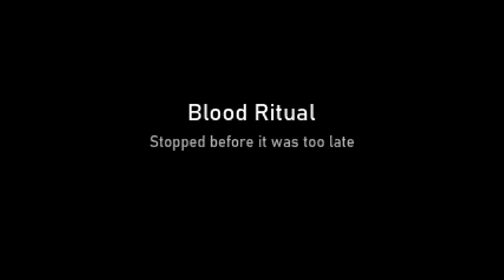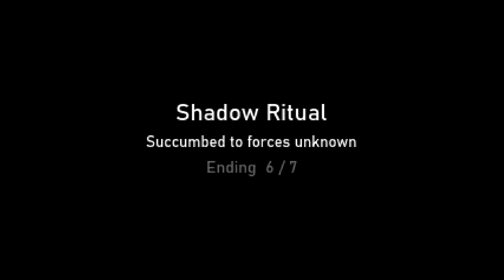Ritual (All Endings)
You and your friend have a cosy little night in planned. Your chosen activity would raise a few eyebrows if anybody found out...
But nobody is going to find out.
It's only a bit of harmless fun.
Nothing could go wrong.
...Could it?